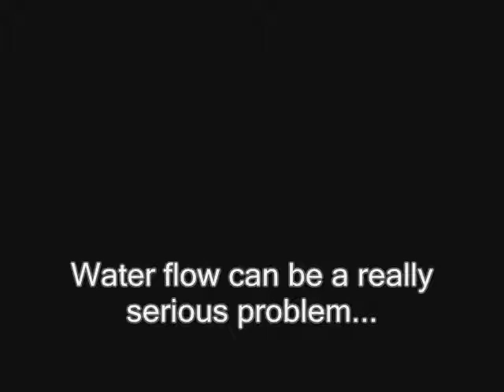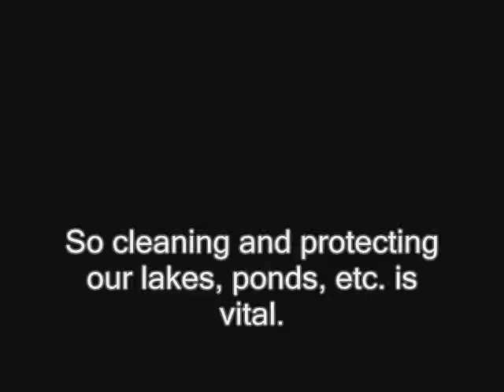Eutrophication Consequences for Biology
Biology GCSE project. Hope you like it, it's a general idea about the consequences of eutrophication